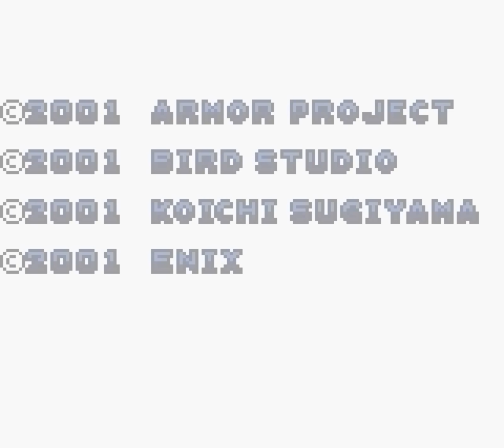Dragon Warrior III GBC Personality Test: The Famous Dancer [3]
This video is of the personality test at the beginning of Dragon Warrior III on the Game Boy Color.  In this video, the Famous Dancer scenario is shown.  The outcome of the personality test effects what personality the hero is given to start the game.  This impacts their stat growth when leveling up.